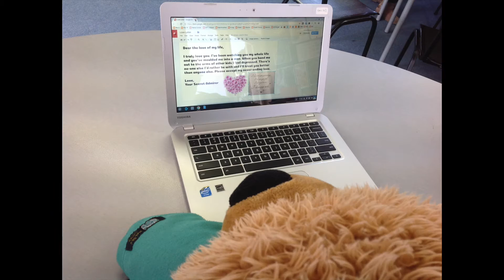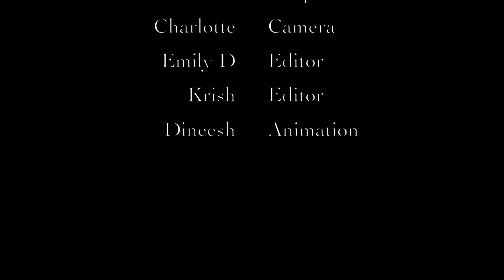A Love Story Movie